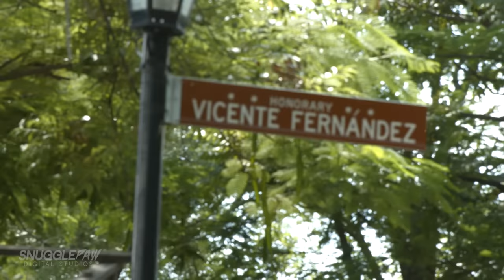Rancho Los 3 Potrillos - Casa de Vicente Fernandez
Vicente Fernandez Jr. nos da un tour exclusivo del Rancho mas famoso en todo Mexico. Nos habla de su padre y sobre su vida.